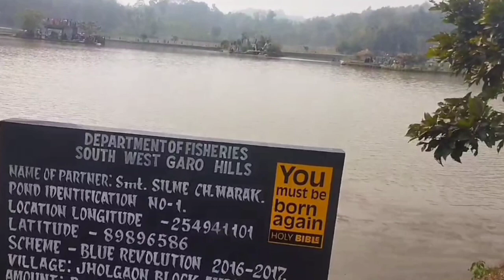Buga Rani nina re.anga, Komen Lake niko